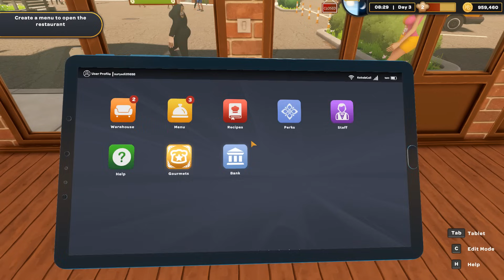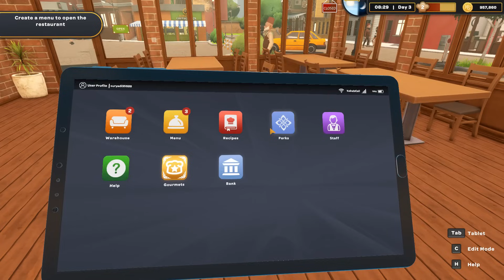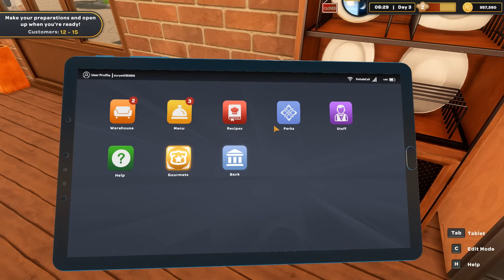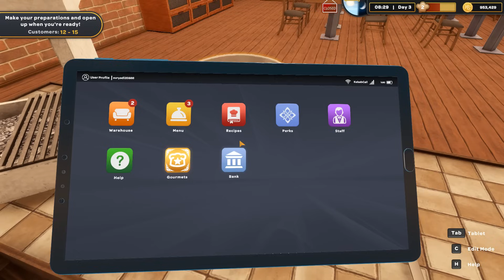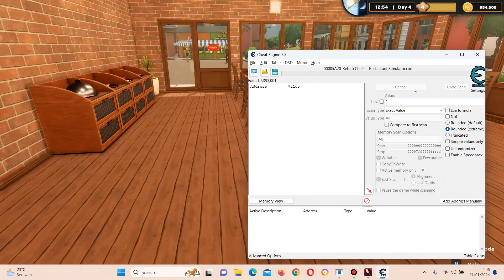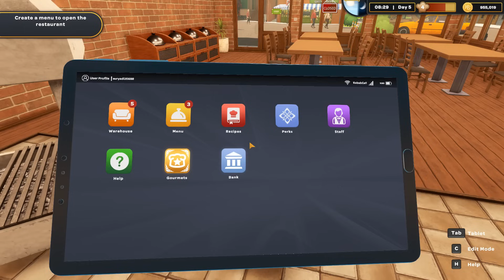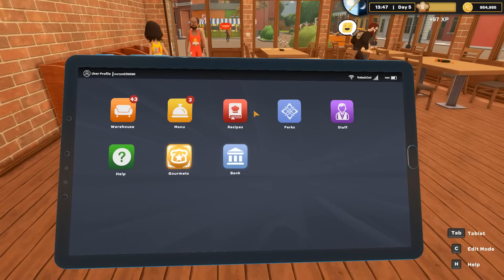Kita Undang Tamu Spesial - Kebab Chefs Restaurant Simulator Indonesia - part 2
halo temen2 semuanya...
selamat datang di Surya84 Gaming Channel
Kali ini Bang Surya akan bermain game yang berjudul Kebab Chefs Restaurant Simulator
untuk mempersingkat permainan, bang surya menggunakan CE untuk coding data supaya gk jenuh permainannya...
smoga terhibur ya temen2
terima kasih temen2...
selamat menonton